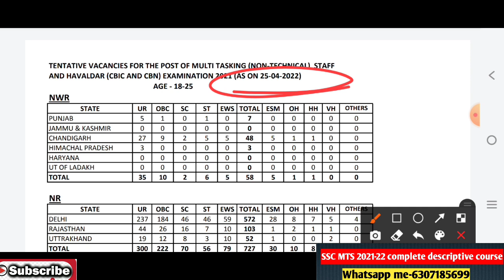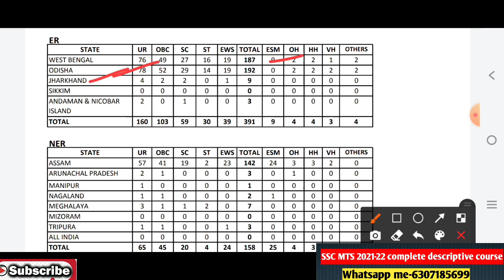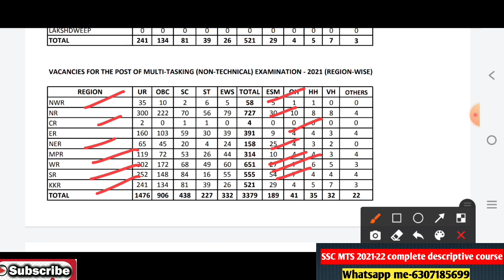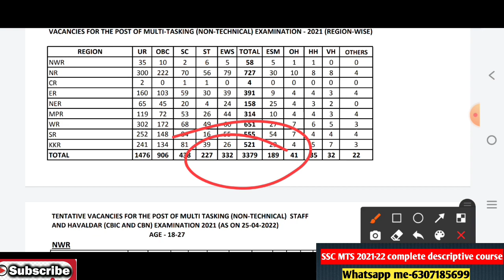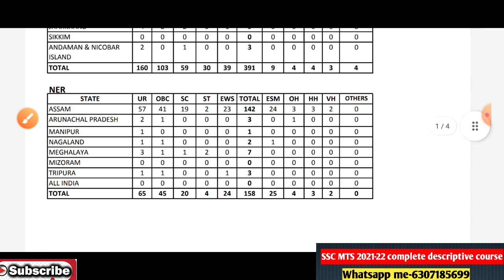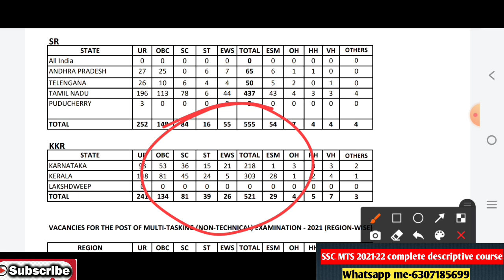SSC MTS 2021-22 | statewise vacancy details | किस state की cutoff कम जायेंगी आपको पता चल जाएगा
SSC MTS 2021-22 | statewise vacancy details | किस state की cutoff कम जायेंगी आपको पता चल जाएगाSSC MTS 202-22 | tier-2 complete information clear all ur doubts | इतने marks है तो tier-2 की तैयारी
SSC MTS 2021-22 | answer key uploaded | Tier-1 result बहुत जल्द आयेगा? | इतने marks है तो tier-2 ?
SSC MTS 2021-22 | tier-1 statewise expected cutoff marks | safe score for tier-2 | cutoff analysis
SSC MTS 2021-22 | Average attempt कितना रहा 2 lakh+ aspirants का data | Final cutoff इतना ही जायेगा?
SSC MTS 2021-22 safe attempt for final selection | detailed analysis with previous year data
SSC MTS 2021-22 | MTS+Havaldar total vacancy out | 7000+ vacancy good news | क्या vacancy बढ़ेंगी?
SSC MTS 2020 | tier-2 syllabus changed   अच्छे से समझ लो | आपके सभी सवालों के जबाब
Good news for all SSC MTS 2021-22 attendence बहुत कम रह रही cutoff बहुत कम जाएगी इसवार